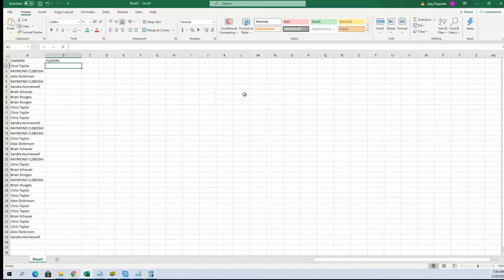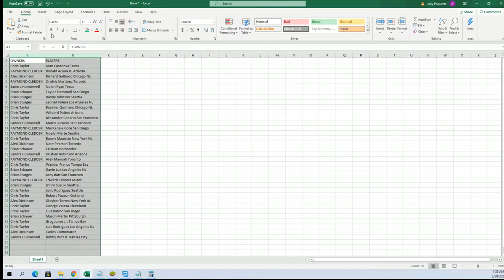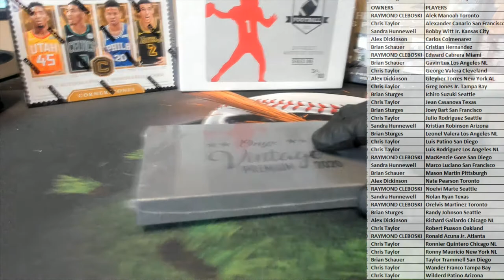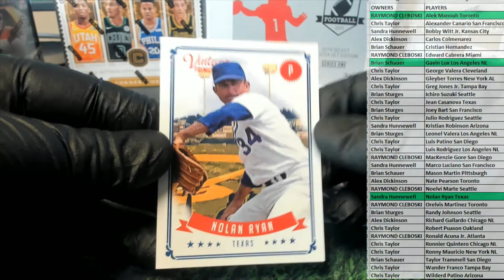2020 Onyx Vintage Premium Baseball Hobby ID 20VNTPREM104